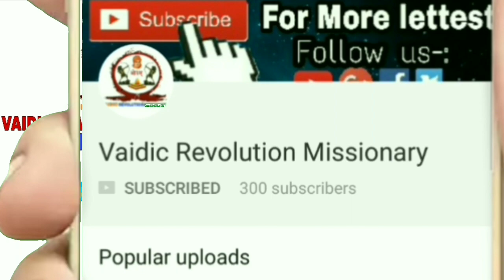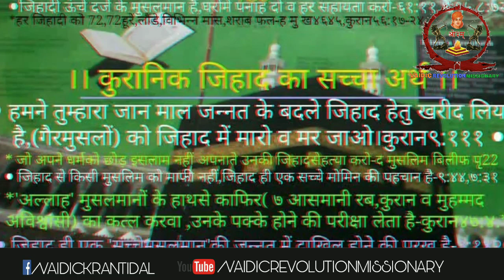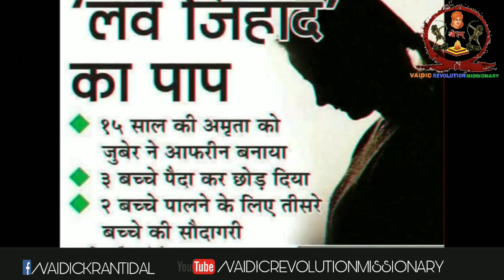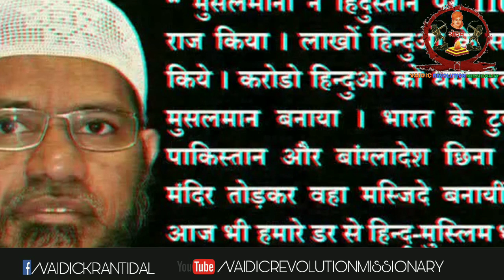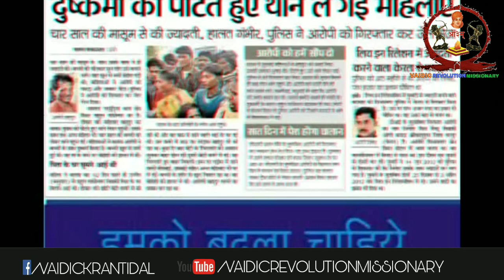What's Love Jihad (cheat or Nonsense theory)?लवजिहाद |Explained by Ritu Kumari|Must Watch till end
Subject-:What's Love Jihad (cheat or Nonsense theory)?लवजिहाद |
Explained by Ritu Kumari|Must Watch till end|